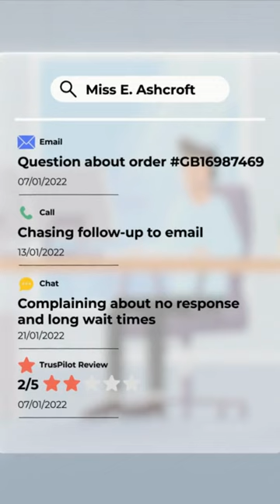The Liquid Voice Single Pane of Glass Dashboard 📊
A perennial problem for contact centre managers is gaining a true understanding of what’s happening across their customer channels.

This challenge has only increased thanks to the advent of remote working and a plethora of new contact channels, such as social media and live chat.

Liquid Voice addresses this issue head on by bringing together recordings and data from all your text, audio and even video communications channels, and report on all your customer interactions individually or collectively.

Read how the dashboard:
- Enables easy search and retrieval of any customer interaction regardless of age, format or platform
- Consolidates all interactions and supporting data into a single “source of truth”
- Enables deep analysis of immediate issues as well as long-term operational trends